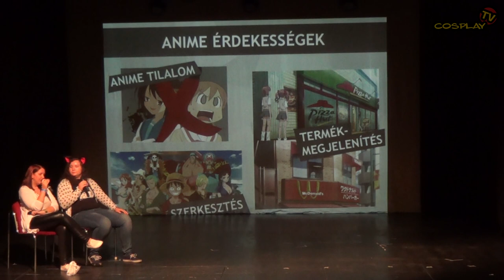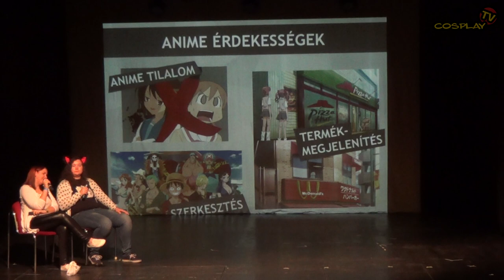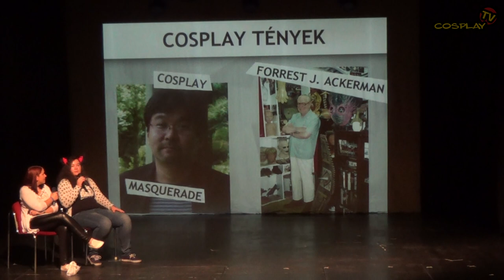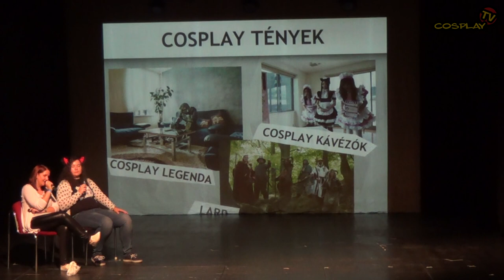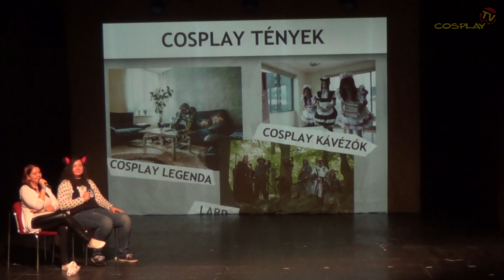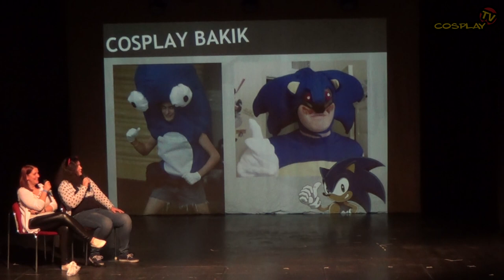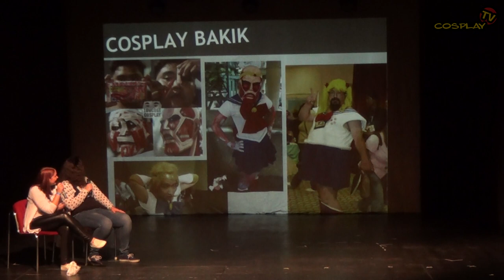ŐSZI COSPLAY PARTY & FANTASY EXPO 2017 - Előadások 02 [Anime Fan Time!]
Anime Fan Time!